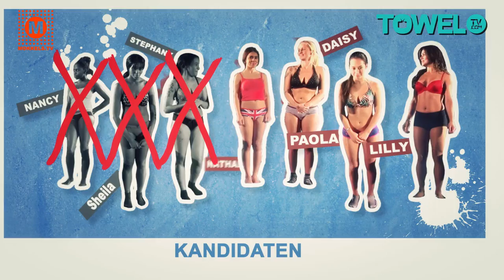Mokkels Springen Afl. 3 - Ballen vangen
Het is weer tijd voor twee nieuwe dames die het tegen elkaar gaan openemen! Dit keer een combinatie van ballen en trampoline springen, dat kan bijna niet mis gaan natuurlijk! Kijk en geniet van deze bouncende dames!